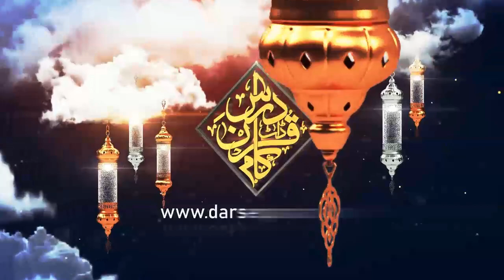Shab e Jumma Bayan | Live Madni Masjid Ayesha Manzil Karachi | Darsequran Live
براہ راست مدنی مسجد عائیشہ منزل کراچی  سے
شب جمعہ کا بیان
7  دسمبر 2023
Live Madni Masjid Ayesha Manzil Karachi
Shab e Jumma Bayan
7 Dec 2023

Darsequran Live | Doing Exclusive | Relevant | Gripping reminders, to help you live your life purposefully and happily.

Darsequran Live
islami bayanaat